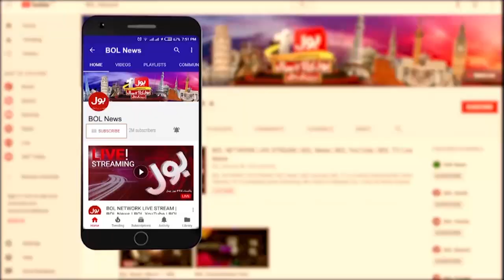Shahbaz Gill Bail? | Court Big decision | Breaking News